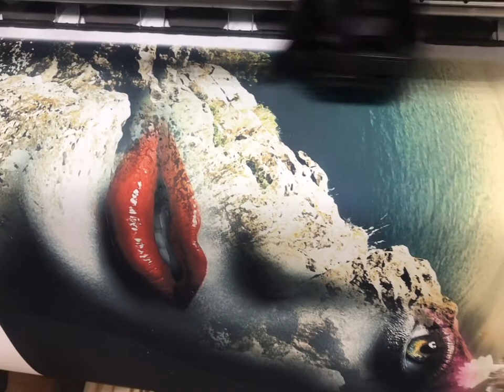Картина на холсте - девушка в мечтах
В нашем интернет магазине интерьерных картин holst.kh.ua собственное производство, приятные цены и скидки постоянным клиентам